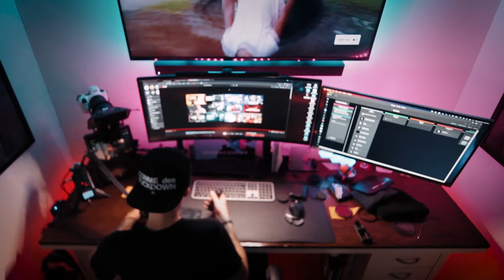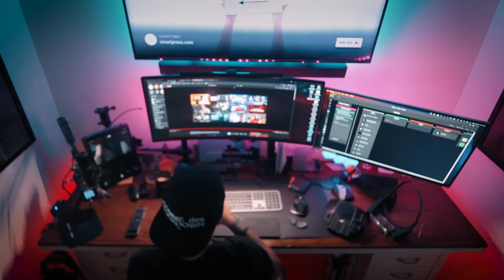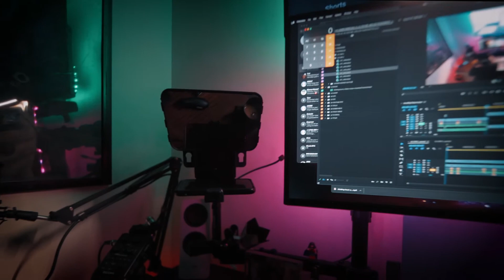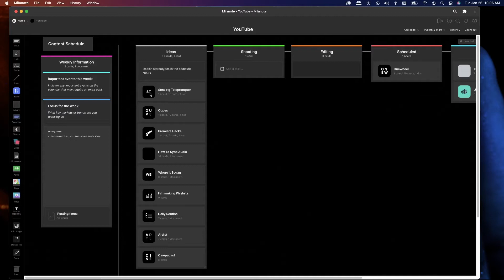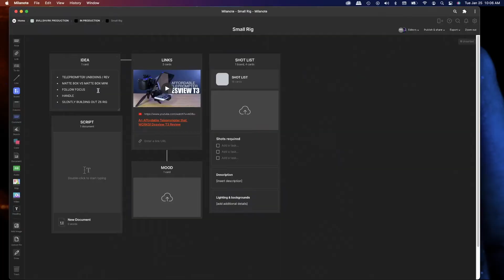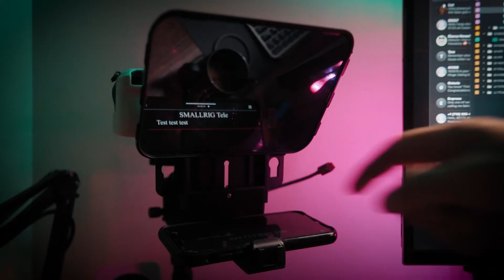i tried to make a review video using the smallrig teleprompter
I tried to make a review video using the smallrig teleprompter, but it was one of those days. An out-of-focus shot, forgetting to turn on my mic, everything went wrong. But that's how it be sometimes.

🛑 STOP! WE’VE GOT MERCH NOW! 🛑

What Gear Am I Using?

LIGHTING:
QUASAR SCIENCE 4’ RGB RAINBOW LEDS

Nomatic x Peter McKinnon Backpack
Great for back pain relief

NIKON Z6

Nikon D850

DJI RS 2 Combo

Comica BoomX-D D2 Wireless Lavalier

Rode Video Micro:

Tamron 15-30mm 2.8:

Glow In The Dark Battery Case (perfect for backstage!)

The Mobile Kit:

The best lenses for your iPhone!

The Command Center:
(Ok it’s my desk)

2019 MacBook Pro:
64gb RAM, 1TBSSD
2.4 GHz 8-Core Intel Core i9
AMD Radeon Pro 5500M 8 GB
Intel UHD Graphics 630 1536 MB
(Custom ordered thru Apple)

Wireless Keyboard - Graphite

Wireless Mouse - Graphite

Logitech Desk Speakers

Yescom WiFi Smart LED Light 5 Blocks

MAONO XLR Condenser Microphone Kit

MAONO 50MM Drivers Studio Headphones

Zoom H6

Alexa Enabled LED Lights: